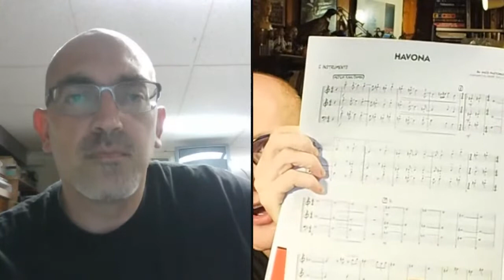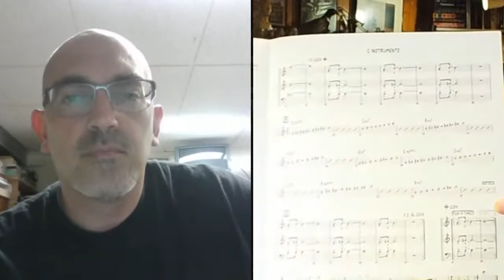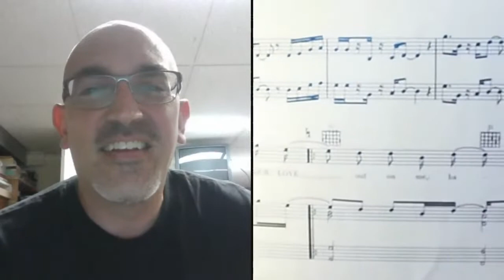KKWO Arranging workshop with David Marriott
Music Fans,

Welcome to The Kareem Kandi World Orchestra’s online series. If you’re joining us for the first time, welcome. If you’re a returning viewer, welcome back. We’re glad you’re here.

Feel free to join in and ask questions, let us know where you’re listening from, make requests, leave a note, or just say hello.

The majority of our programming throughout the year both live and online is free to participate in and includes performances, workshops, interviews, and classes.

If you enjoy our work and would like to support our efforts and programming, there are a couple ways you can help:

Checks can be mailed to:
The Kareem Kandi World Orchestra

We’re glad you stopped by and hope you enjoy the music.

Sincerely,
Kareem